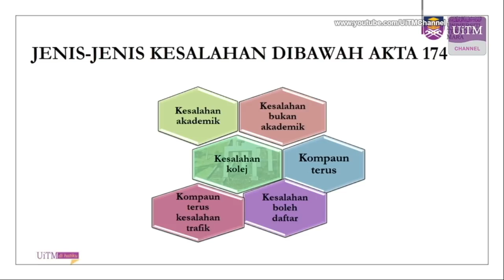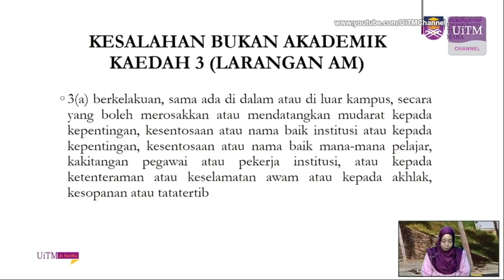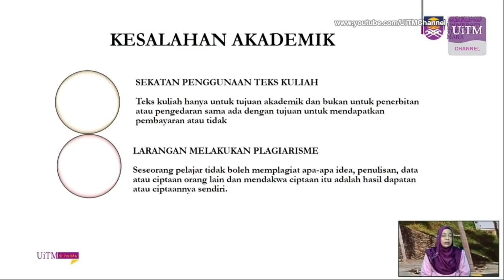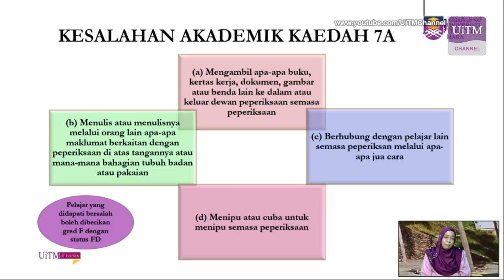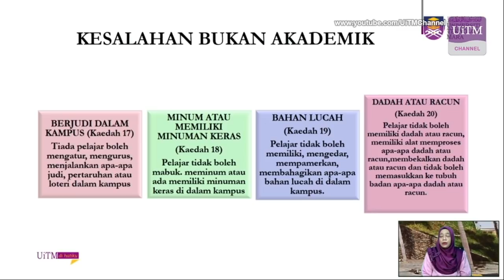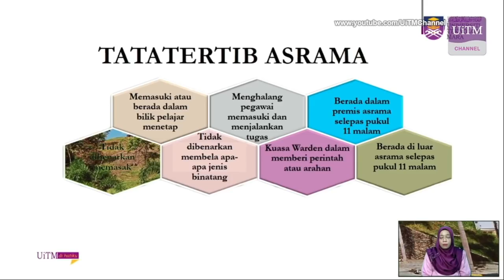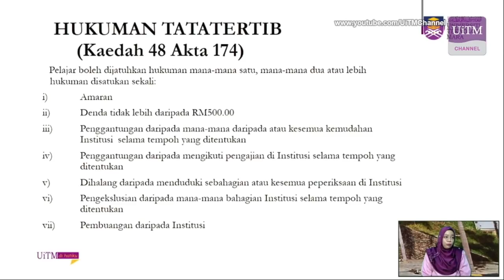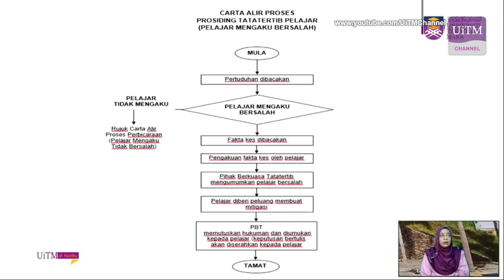Taklimat Akta | MDS Semester Mac-Ogos 2022